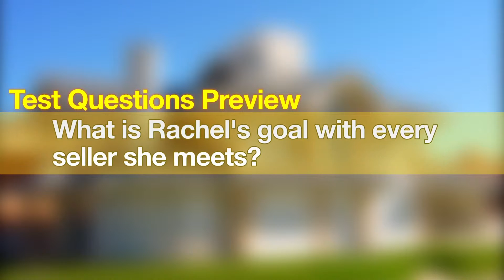Proper Touching on the listing appointment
Ever wonder how to build rapport through touching your potential seller's properly. Watch expert agents Rachel Adams and Jeff Cohn explain to Pat Hiban what they do to win every listing!